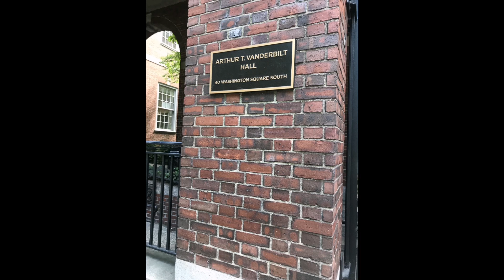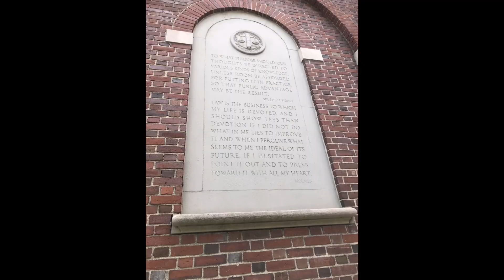sorry late upload.... Off to New York University for school year requirements!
one of the biggest private higher education institutes in the United States .